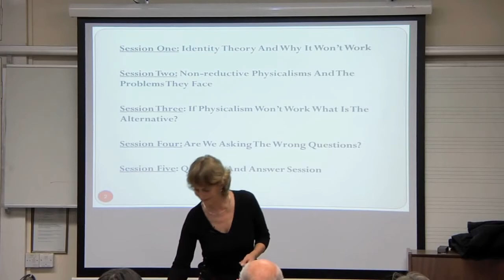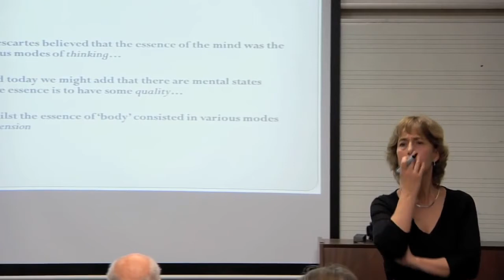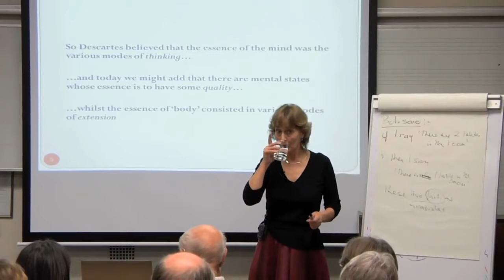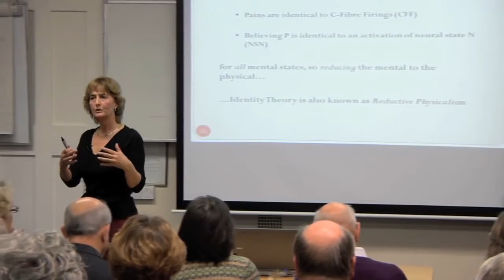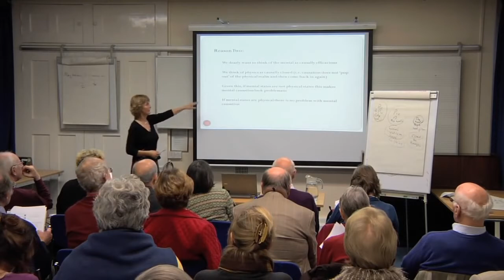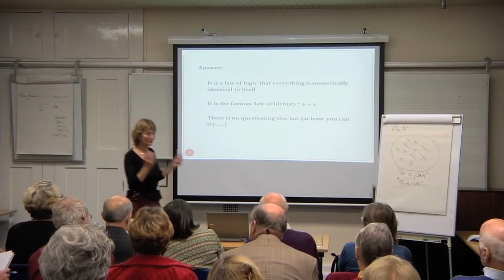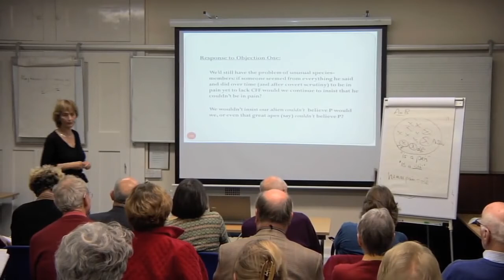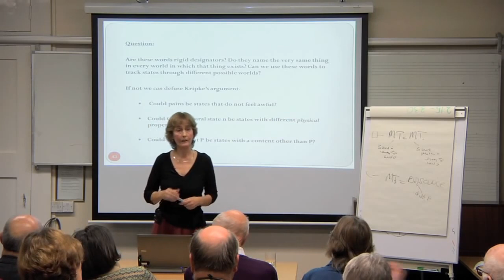A Romp Through The Philosophy Of The Mind Pt. 1/5 (with Marianne Talbot)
A Romp Through The Philosophy Of The Mind Pt. 1/5

On Identity Theory and why it won't work.

Presented by Marianne Talbot

SOCIAL MEDIA!